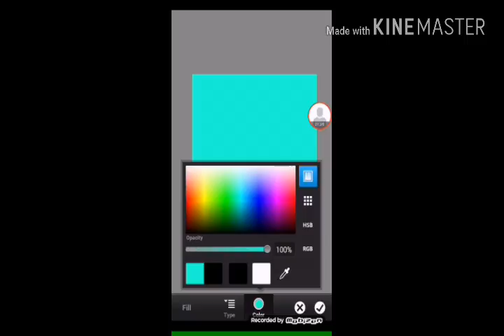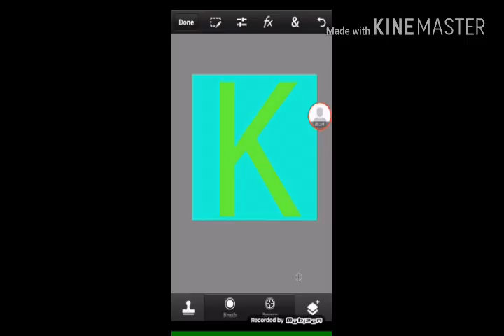Как да си направим аватар